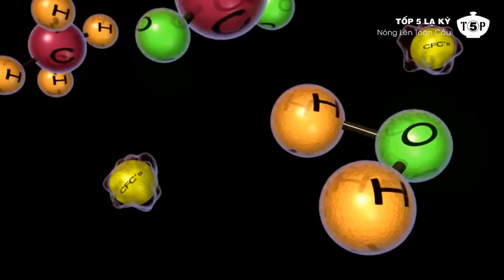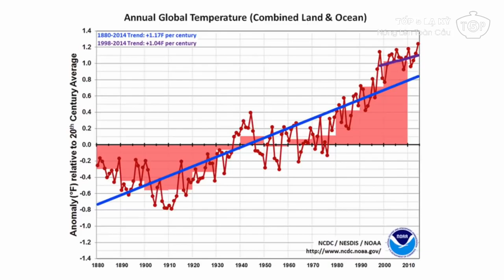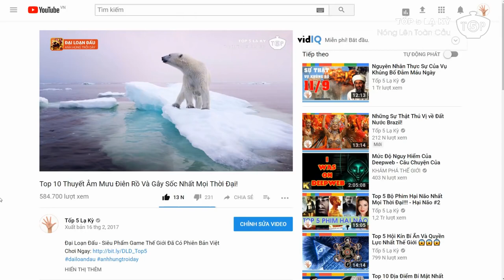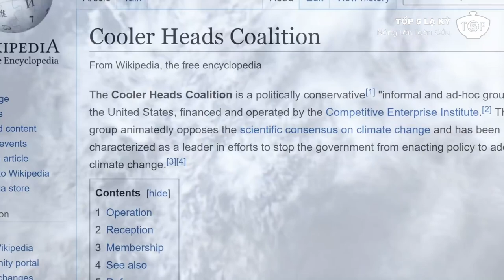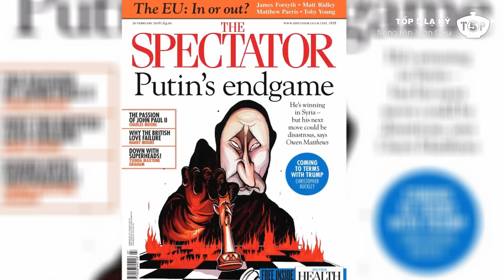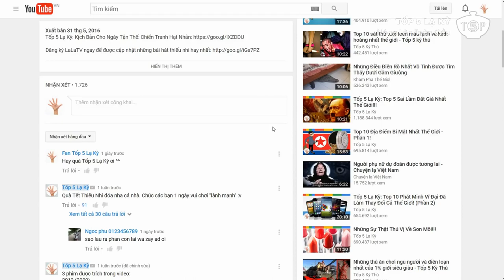Nóng Lên Toàn Cầu Thảm Họa Nhân Tạo Hay Trò Lừa Thế Kỷ!